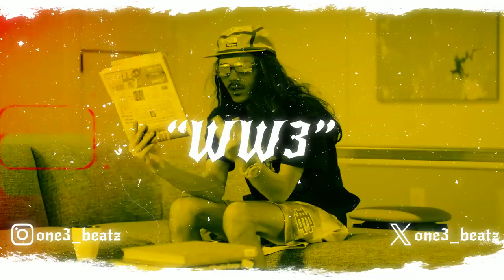[FREE] BabyTron x Flint Type Beat - "WW3" (Prod. by ONE3 BEATZ x Damask Beats)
📲HMU for custom beats and/or mixing services